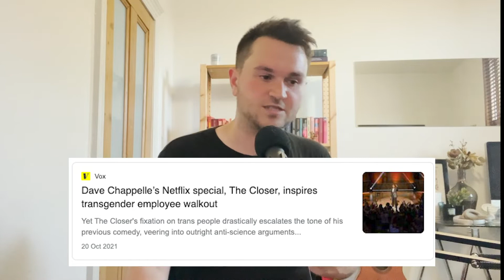Why Joe Rogan & Neil Young Are Both Wrong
The current controversy around Joe Rogan & Neil Young has really interested me. And to be honest, I'm mixed on how I feel. I don't think Joe Rogan should have to filter his content to pander to a demographic that aren't his fans. And I don't think Neil Young's Spotify boycott is as noble or valiant as made out to be.

This video is a Radio Mike Original Production.

Most podcast thumbnails by Patrick De Gilio